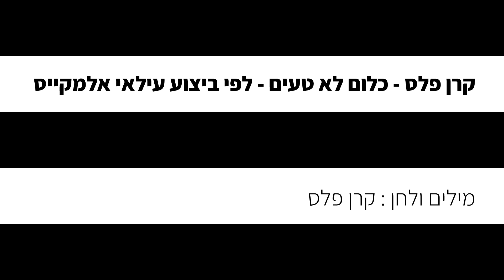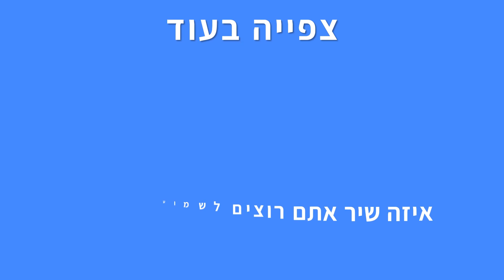קרן פלס - כלום לא טעים - לפי ביצוע עילאי אלמקייס (גרסת בנות - קריוקי פסנתר)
אנחנו יצרנו עבורכם גרסה אקוסטית של קריוקי פסנתר אינסטרומנטלי  לשיר "כלום לא טעים" של קרן פלס לפי ביצוע עילאי אלמקייס כוכב  האקס פקטור, עכשיו אתם יכולים לשיר את השיר בצורה קלה ונוחה!
✘ מיוחד לצופי הערוץ שובר של 30% הנחה להקלטות באולפני קריוקי פסנתר - קוד הטבה – KPSANTER12 למימוש ההטבה לחצו כאן

✘ קרן פלס - כלום לא טעים (גרסת שיר קריוקי לפי סולם בנות)

✘קרדיטים
מילים ולחן : קרן פלס
✘מילים✘
פגש אותי בסקי גלשנו בלבן
 אמר לי ״אם תסכימי גם אני מוכן"
רק אל תתאפקי, אל תהיי כבדה
אני בן שלושים כמעט, גם את כבר לא ילדה״.
אחרי שלושה ימים במכונית שכורה
נסענו לונציה הוא הקריא לי בגונדולה שירה
איך אפשר לאמר לו לא
הוא אל יווני אז למה אני לא במיטה שלו

עוד קשה לי לשחרר
עוד חושבת על מישהו אחר
ואיך אפשר בכלל להתגבר
על מין טמבל רזה כזה שלא עובר.
אוהבת את הרגעים
הליליים שלנו העמוקים
כלום לא טעים מאז שהוא עזב
הממתקים מדברים איתי עליו.

קפה על השולחן
שיחה מלב אל לב
אמר לי ״אם את צריכה עוד זמן אני עוזב״
לא רוצה לבד, לא רוצה יותר,
עצוב לי לישון מאז,עצוב להתעורר.
פתח את זרועותיו הרחבות, אני טובעת
לקח אותי לסיור ברחובות העיר השוקעת
צחקתי רגע בגללו
הפחד חלף כשהוא חשף את כל הלב שלו

עם אצבע בגומה שלו הרגשתי שוב ילדה
ולא חשבתי כבר על מה יהיה איתי מחר.
בחוף היום, שחום, יחף, הרים איתי על הכתף
ושר בלי פחד לזייף
וכשחזרנו אל העיר הזמין אותי לבוא
אמרתי לא, אמר לי ״לא נורא
רק עופי. את ציפור.״
הוא בול בשבילי
אז למה אני נמשכת לאחור.